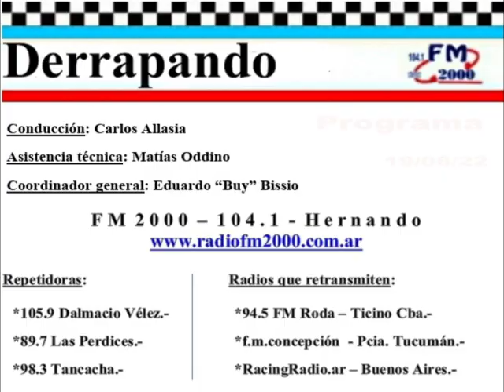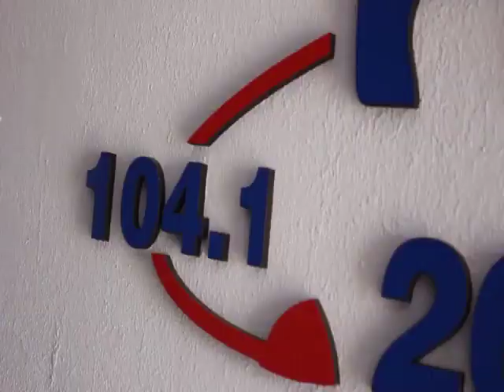DERRAPANDO - Programa 330 - 19/08/22